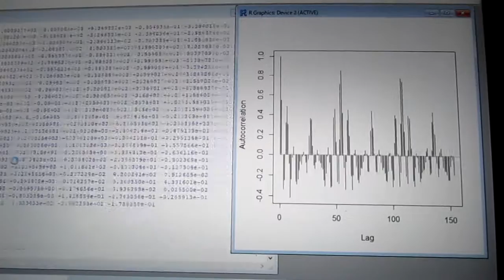超音波の伝搬状態を測定・解析・評価する技術 ultrasonic-labo